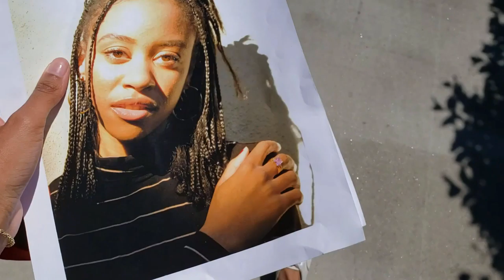FASHION SHOW BTS & WEEKEND IN MY LIFE | FaithFilms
Hey guys, today's video is a weekend in my life and it includes behind the scenes footage from my fashion show! I know I seem to complain a lot in my video, but trust me, I truly enjoy these things lol Don't forget to hit that thumbs up if you liked it, and subscribe if you want to see new videos from me!

//Social Media//